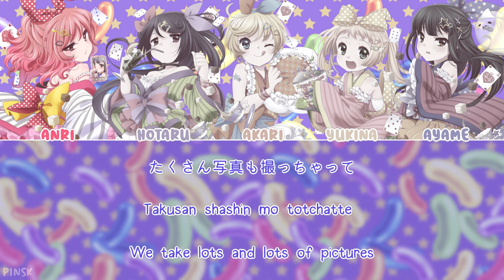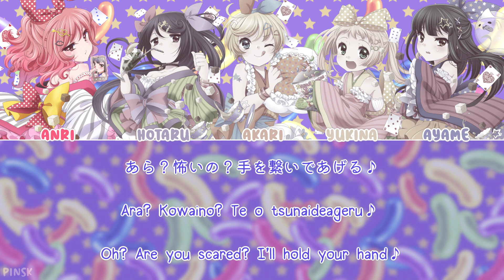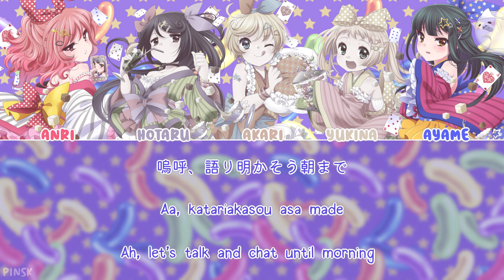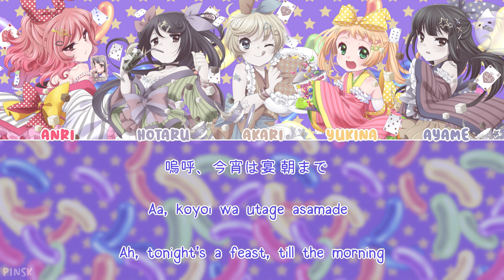Otome☆de☆Night - 8/pLanet!! [KAN/ROM/ENG LYRICS FULL] 🎼 8beatStory ♪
8beatStory ♪ sources:
(FANMADE WIKI - IN PROGRESS - ANY HELP APPRECIATED!)
Otome☆de☆Night is a song performed by Akari, Yukina, Hotaru, Anri and Ayame from 8/pLanet!!.

This song was added to the game on January 3rd, 2018 for the Otome☆de☆Night event and the full version was released on January 24th, 2018.

If you want to support 8/pLanet and 8beatStory, please stream their songs on spotify, apple music, amazon music, line etc! they're on almost every streaming platform now :)

Nothing in this video belongs to me and it was made for the sole purpose of advertisement/fan content.
*translation may be wrong as I am not fluent, please feel free to correct things in the comments!
Franchise Title - 8beatStory♪ (エビスト - ebisuto)
✦Original Artist - Akari Kagura (CV. Yuka Hiiragi/Misaki Yoshioka), Hotaru Genji (CV. Nanami Yoshimura), Yukina Hoshimiya (CV. Azumi Waki), Anri Himesaki (CV. Wakana Minami) and Ayame Tachibana (CV. Natsuki Aono) from 8/pLanet!! (ハニプラ - hanipura)
✦Song Title - Otome☆de☆Night